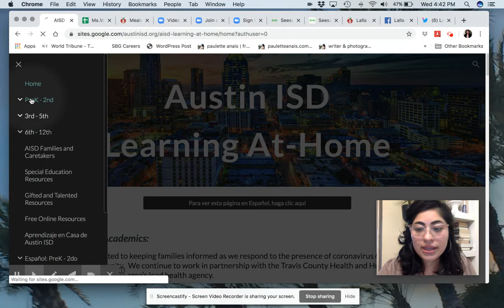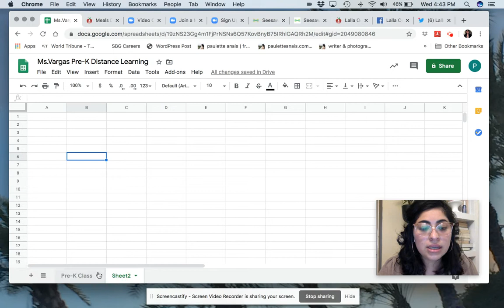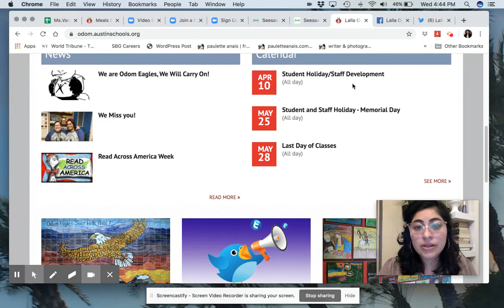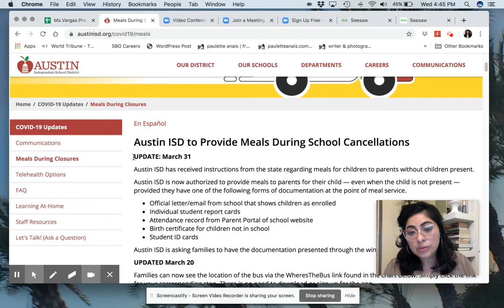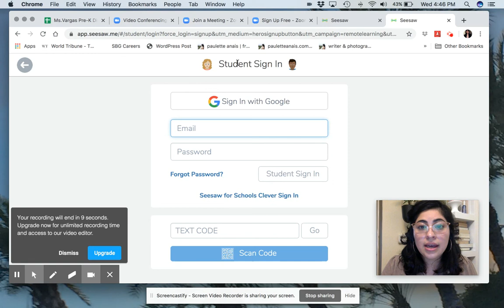Untitled: Apr 1, 2020 4:46 PM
Hi parents & families!
This is a visual of the information found in today's email. (April 1st)